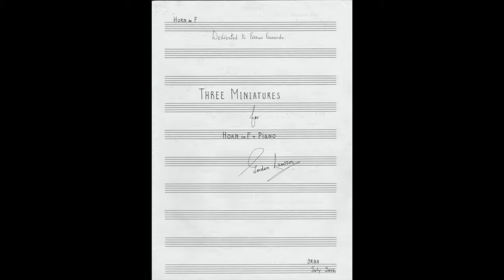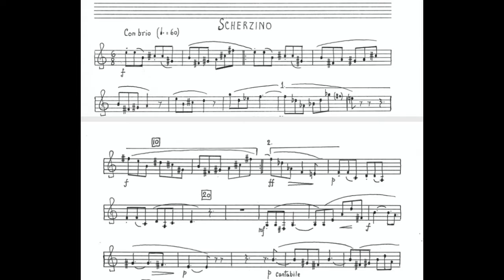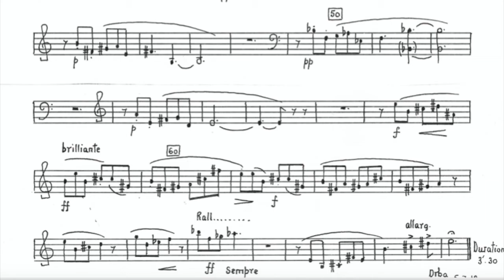THREE MINIATURES for Horn & Piano. Gordon Lawson. 3 SCHERZINO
Piano: MIDI sequence